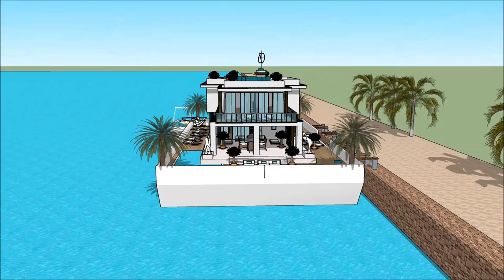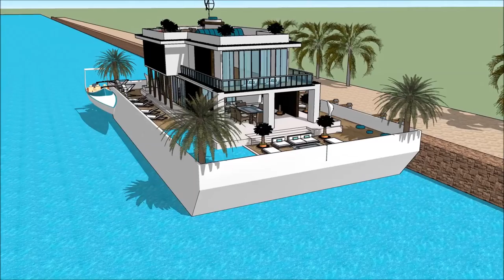Floating house CASA FLOTANTE ARK LIMA BOAT SHOW 2018 PERU VI SALON NAUTICO INTERNACIONAL Grand Yacht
The houseboatzania launching an innovative high-end luxury yacht houseboat home design potentially as a display of exhibition of the Floating house CASA FLOTANTE ARK LIMA BOAT SHOW 2018 PERU VI SALON NAUTICO INTERNACIONAL Grand Yacht.

The collection of the Houseboatzania concept of Floating house CASA FLOTANTE ARK LIMA BOAT SHOW 2018 PERU VI SALON NAUTICO INTERNACIONAL Grand Yacht consists of high luxury and architectural art pieces in minimalism combined with living on the waterfront of the harbour of

The houseboat yacht design has the basis to sustain living with high standards and contemporary structural design at Floating house CASA FLOTANTE ARK LIMA BOAT SHOW 2018 PERU VI SALON NAUTICO INTERNACIONAL Grand Yacht with numerous of prospects for excessive living and celebrating the desire of life worldwide: